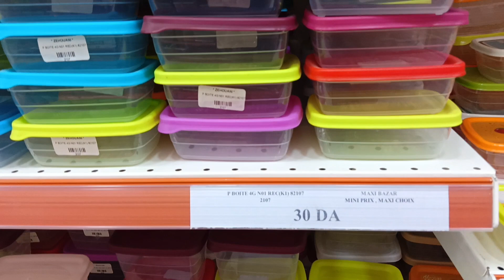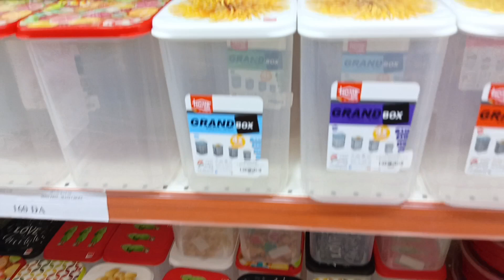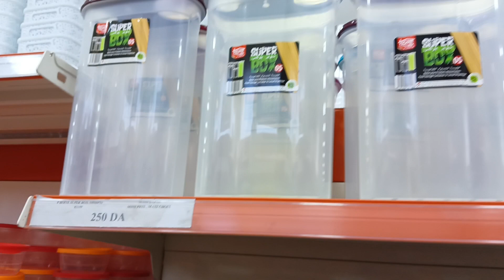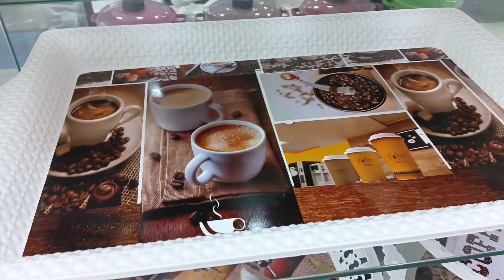جناح البلاستيك عند ماكسي بزار بإيمامة تلمسان مقابل المسجد إمام علي فرجة ممتعة ❤️